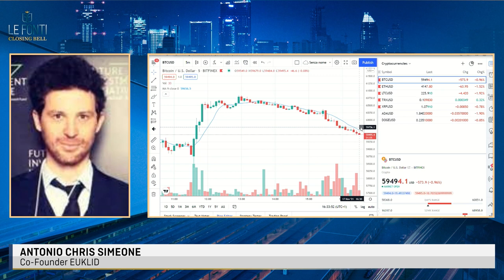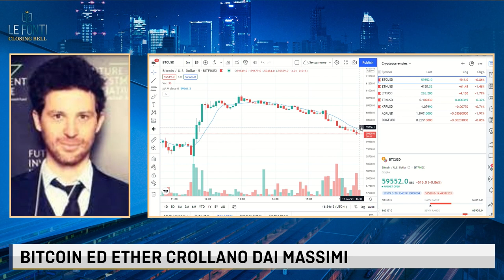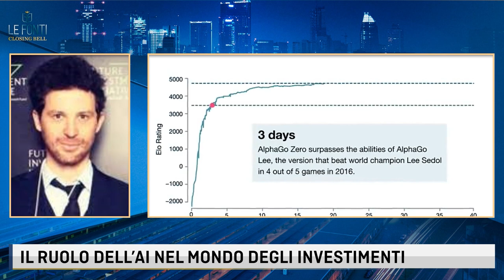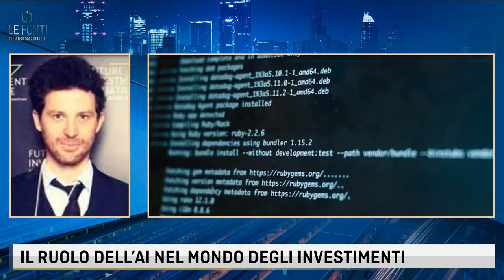INTELLIGENZA ARTIFICIALE E METAVERSO, LE NUOVE FRONTIERE DELLA FINANZA E NON SOLO. Con Euklid